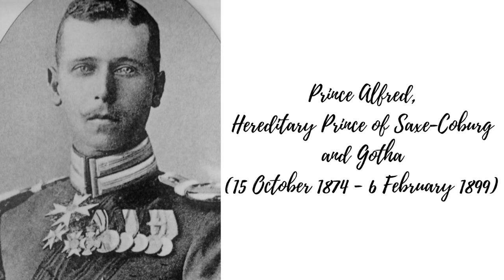Prince Alfred, Hereditary Prince of Saxe-Coburg and Gotha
Alfred, Hereditary Prince of Saxe-Coburg and Gotha was born on 15th October 1874 at Buckingham Palace. He was the eldest child of Prince Alfred, Duke of Edinburgh and of Saxe-Coburg and Gotha and Grand Duchess Maria Alexandrovna of Russia.

Timestamps:
0:00 Childhood
0:52 Adulthood
1:25 Death of Prince Alfred, Hereditary Prince of Saxe-Coburg and Gotha